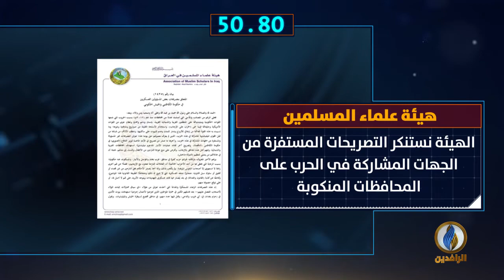أبرز الأخبار على قناة_الرافدين ليوم الأربعاء في 60_ثانية.